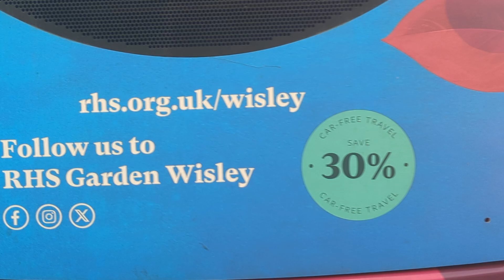Here is the Stagecoach bus 36925 on the RHS in Woking with the RHS livery